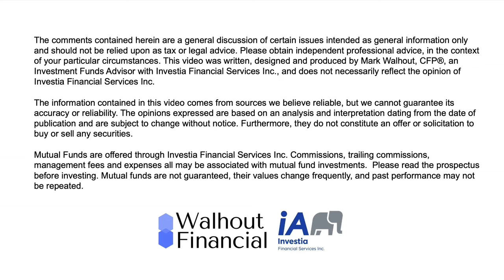Retirees: Please Avoid These Risks of Adding Adult Kids to Your Accounts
Whenever retirees hear the word “probate” they immediately feel the urge to avoid it at all costs.  This may cause them to take steps that they believe are harmless and will allow them to avoid this process.  Commonly, one of these steps is adding their adult children as joint owners on their bank accounts and some investment accounts.  The idea being that they can continue to enjoy the assets while they are alive, they can get their kids’ help managing the assets as they age, and when they eventually pass away, those assets can go around the estate.  But what many retirees don’t understand is the risks and issues that they are taking on when they make these changes.

In this video I am going to:

• talk about the risks that go along with adding kids as joint owners on bank accounts and investment accounts
• remove some of the fear/uncertainty/doubt about the estate process
• provide you with some better alternatives to help you achieve an efficient estate and help managing your affairs while you are still alive.

📅 Book an Introductory Call with Mark

🗞️😄 RETIREMENT ROUNDUP🗞️😄

📓📋 Retirement Spending Planner

TIMESTAMPS:
0:00 - Intro
1:06 - Pecore v. Pecore
3:09 - Risks of Adding Adult Kids to Accounts
4:30 - Alternatives
6:06 - Closing